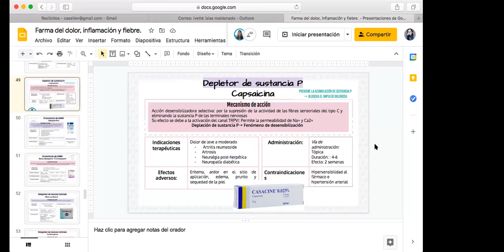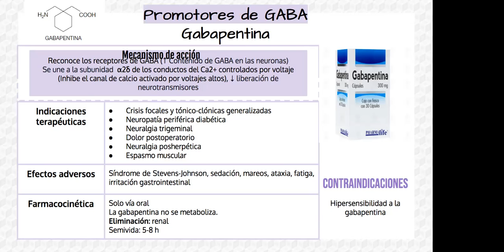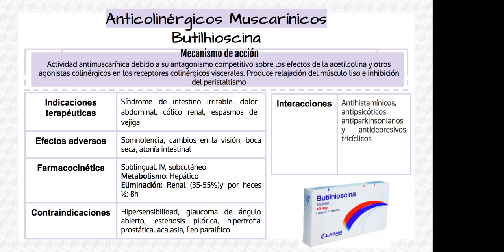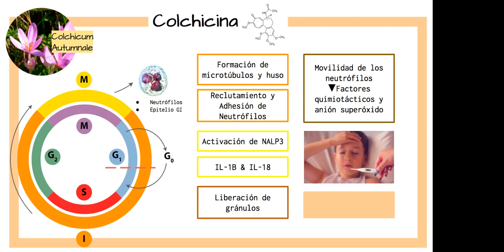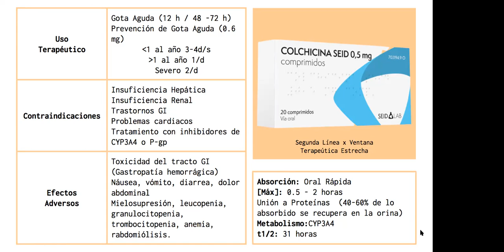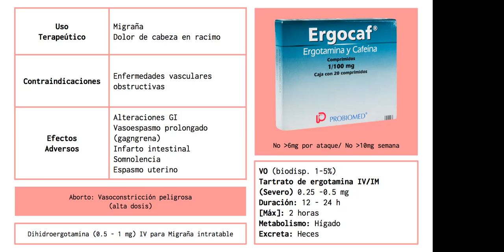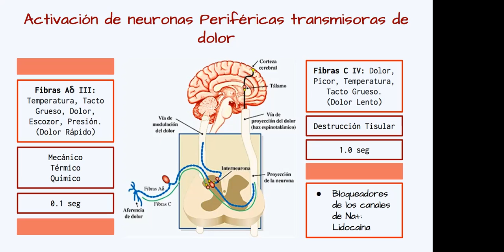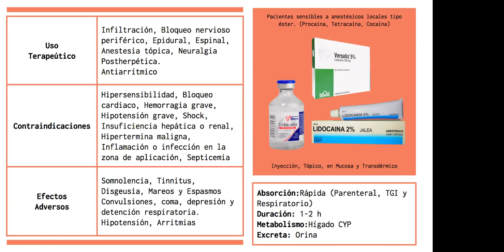FARMA 31 DE MAYO FARMACOLOGÍA DEL DOLOR